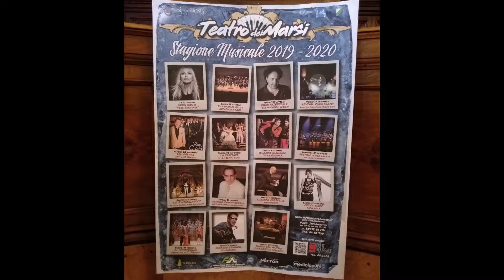MARSICAWEB - CONFERENZA STAMPA STAGIONE MUSICALE HARMONIA NOVISSIMA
STAGIONE MUSICALE 2019/2020 TEATRO DEI MARSI AVEZZANO